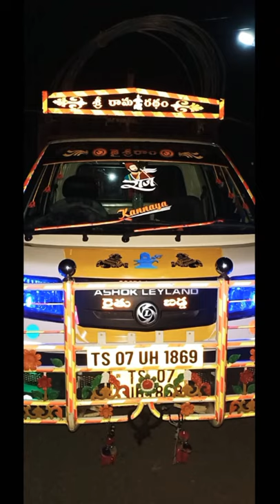Ashok leyland dost tik tok lovers